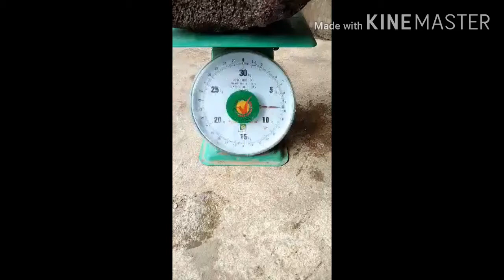ថ្ម អណ្ដែត ទឹក ធំៗ ណាស់ ទម្ងន់ ជាង 20 គីឡូ